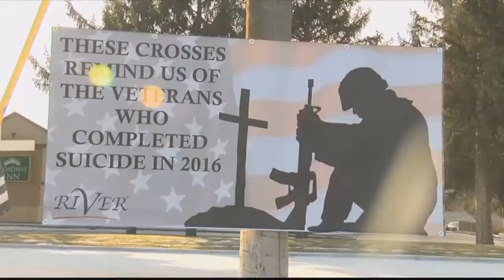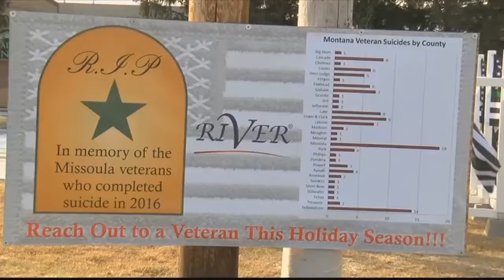Missoula flag display raises awareness of suicide among veterans